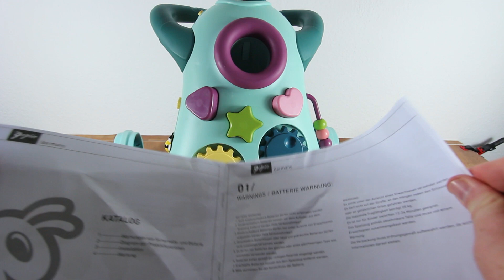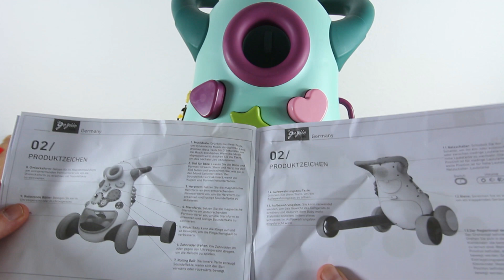Lauflernwagen Lernspaß für Babys TEST - Baby Walker von GEYIIE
►Lernlaufwagen von GEYIIE
Kontakt für Anfragen bitte an folgendeE-Mail:
           --- HIER KÖNNT IHR MICH UNTERSTÜTZEN ---